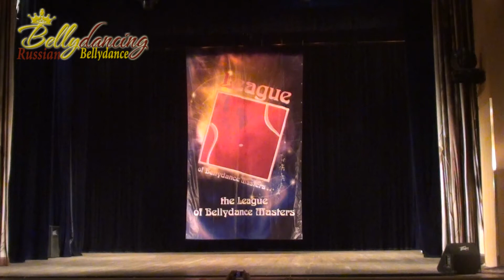Лилия Якупова. XIV International bellydance cup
Международный чемпионат “XIV International bellydance cup”, 2-6 мая, Москва.
Номинация - Взрослые кандидаты в профессионалы классика.

Russiabellydance - всё о Восточном Танце Живота
★Видео со Всех Конкурсов Танца Живота
★Обзор лучших аксессуаров для Танца Живота

Мы показываем для Вас:
★Видео с открытых чемпионатов и конкурсов по Восточным Танцам
★Видео с Всероссийских Чемпионатов по Танцу Живота
★Видео с открытых турниров по Восточным Танцам
★Видео с различных Фестивалей
★Видео обзоры аксессуаров для восточного танца

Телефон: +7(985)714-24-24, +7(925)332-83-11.